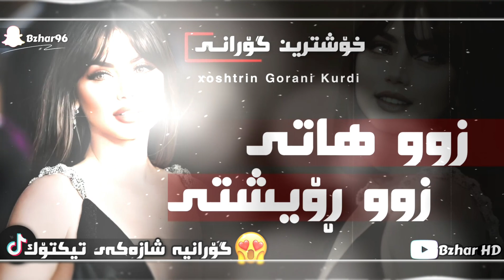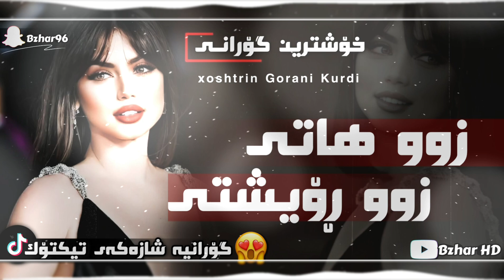xOshtrin gOrani kUrdi 2024 zw hate zu roeshti خۆشترین گۆرانی کوردی بارزان زراری زوو هاتی زوو ڕۆیشتی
xoshtren gorani tik tok 2023
xoshtren gorani tiktok 2023
gorani tiktok
گۆرانی
خۆشترین گۆرانی
خۆشترین گۆرانی کوردی
amanj yaxi wara maeger may bena
ئامانج یاخی وەرە مەی گێر مەی بێنە
وەرە مەیگیر مەی
amanj yaxi
ئامانج یاخی کەون
ئامانج
xoshtren gorani kurdi
xoshtren gorani
خۆشترین گۆرانی کەریم خەمبار
كه ريم خه مبار
كةريم خةمبار ئةي ياري من
karim xambar ay yare mn
که ریم خه مبار ئه ی یاری من
خۆشترین گۆرانی
خۆشترین گۆرانی کوردی
کورانی
گۆرانی
خۆشترین گۆرانی تیک تۆک
خۆشترین گۆرانی عەرەبی
xoshtren gorani tiktok
shazi gorani
كؤراني
خؤشترين كوراني كوردي
gorani xaw xoshtren gorani xaw
خوشترین‌گورانی خاو
خؤشترين كوراني خاو
ئاوات بوکانی
Bzhar HD Bzhar 96

خۆشترین گۆرانی عەرەبی ٢٠٢٢
خوشترین گورانی حه ره بی
خوشترین گورانی عربی ۲۰۲۲
خوشترين كوراني عةرةبي ٢٠٢٢
xoshtren gorani arabi
xoshtren gorani arabi tiktok 2022
ساز
گورانی ساز
گورانی به ساز
خوشترین گورانی به ساز
کوسره ت سارتکی
خوشترین گورانی تیک توک
گورانی تیک توک
شازی گورانی
لە تیکە تۆکە هەی گۆرانی شفان جلالە دانیشتنی سورە بەنی 🥰 دوو دەقەی
شفان جلال
شڤان جلال
شیڤان جەلال
شمان جلال
شڤان شوانی
شفان شوانی
شفان
ئاوات بۆکانی ٢٠٢٢
حەمە کرماشانی ٢٠٢٢
حەمە زیرەک ٢٠٢٢
گۆرانی کوردی
گۆرانی کۆن
گۆرانی زۆر خۆش
گۆرانی شاز
گۆرانی تورکی
کۆرانی عەرەبی
awat bokani 2022
hama krmashani 2022
hama zirak 2022
ئاوات بۆکانی ٢٠٢٢
حەمە کرماشانی ٢٠٢٢
حەمە زیرەک ٢٠٢٢
گۆرانی کوردی
گۆرانی کۆن
گۆرانی زۆر خۆش
گۆرانی شاز
گۆرانی تورکی
کۆرانی عەرەبی
گۆرانی فارسی تازە
کورانی کوردی

ئاوات بوکانی ۲۰۲۲
حه مه زیره ک
حمه زیره ک
حه مه کرماشانی
حمه کرماشانی
کورانی تیک توک
فیدیو ستوری
جوانتربن فيديو ستورى
ڤیدیۆ بۆ ستۆری
جوانترین ڤیدیۆی ستۆری
ڤیدیۆ ستۆری
شازی ڤیدیۆ بۆ ستۆری
video store
video bo store
text rash
gorani text rash
gorani text shin
gorani text sawz
گۆرانی تێیکستی ڕەش
گۆرانی تۆکستی شین
کوراني توركي 2022
کوراني باران دباري
كوراني غمباري
كوراني فارسي
کیسرا دێوانە 2022
گۆرانی
گۆرانی ٢٠٢٢
فلیمی دۆبلاژکراوی کوردی
گۆرانی عەرەبی
barzan ja3far 2022
aram shaida
awat bokani ewarayaw to detawa
ئاوات بۆکانی کۆن
ئاوات بۆکانی  2017
سمۆرەخان
عەلی ڕەمەزان

awat bokani 2022 new
gorani tiktok 2022
goran tiktok
malman mal hawse

barzan qarahanjiri
کورانی
کورانی کۆرانی
کورانی کوردی
خۆشترین گۆرانی تیک تۆک 2023
خۆشترین گۆرانی تیک تۆک کوردی
خۆشترین گۆرانی تیک تۆک فارسی
xoshtrin gorani tiktok 2023
xoshtren gorane tik tok 2023
gorani kurdi
gorani tik tok
xoshtrin gorani tik tok kurdi
bzhar HD bzhar HD2 bzhar96
کورانی کوردی تیک تۆک
خۆشترین گۆرانی خاو
xoshtrin gorani xaw
خۆشترین گۆرانی
zhin la durit be banaya
ژین لە دوریت بێ مانایە
ژین لە دووریت بێ مانایە
zhin la dwret be manaya
zhen la duret be manaya
zhin la durit be manaya
سەفەرت زۆری پێ چو
سەفەرت زۆری پێچو
safart zore pe chw
safart zore pi chu
xoshtrin gorani xaw
xoshtren gorani arabi
xoshtren gorani arabi tiktok 2023
Xoshtren gorani kurdi 2023
xoahtren gorane kurde 2023
خۆشترین گۆرانی
خوشترین گورانی فارسی
خوشتربن كوراني
xoshtren gorani kurdi
xoshtre

خۆشترین گۆرانی
خۆشترین گۆرانی کوردی
کورانی
گۆرانی
خۆشترین گۆرانی عەرەبی
xoshtren gorani tiktok
shazi gorani
كؤراني
خؤشترين كوراني كوردي
خوشترین‌گورانی خاو
خؤشترين كوراني خاو
ئاوات بوکانی
xoshtren gorani
xoshtren gorani tiktok
xoshtren gorani ashqana
xoahtren gorani 2022 ashqana
xoshtren gorane ashqana
xoshtrin gorane ashqana
xoshtren gorani kurdi ashqana
gorani kurdi ashqana
گورانی کوردی ئاشقانه
کورانی کوردی ئاشقانه
گورانی کوردی ۲۰۲۲ ئاشقانه
خوشترین کورانی کوردی ئاشقانه
خوشترین گورانی کوردی ئاشقانه
خوشترين كؤراني ئاشقانة
خوشترين كوراني كوردى ٢٠٢٢
خۆشترین گۆرانی کوردی ئاشقانە
خۆشترین گۆرانی کوردی ٢٠٢٢ ئاشقانە
xoshtren stran kurdi
berm krdwe balam gana
fryad egaet azare ashq
xoshtrin gorani kurdi 2021
xoshtrin gorani kurdi 2022
xoshtrin gorani kurdi 2023
dlshad bekas weranm weran
وێرانم وێران ئاخ تەمەن
كوراني كوراني كوراني كوراني كوراني
محمد شندری
محمد شندري ٢٠٢٣
محمد شندري 2023
محمد شندری
محمد شندری سەفەرت زۆری پێ چوو
سەفەرت زۆری پێچوو
مەحەمەد شەندەری
muahamd shndre
mhamad shndre
mahamad shandare
muhamad shndre safart zore pe chw
safart zore pe chu
سەفەرت زۆری پێ چوو
گۆرانی سەفەرت زۆری پێ چوو
سه فه رت زوری پی چو
سةفةرت زوري بي جو
Xoshtrin Gorani Kurdi 2023 safart zore pe chw خۆشترین گۆرانی کوردی سەفەرت زۆری پێ چوو
ئەحمەد هەیاس
ahmad hayas safar
ahmad hayas 2023
احمد هه یاس سه فه ر
ئةحمةد هةياس سةفةر
gorani kurdi
gorani arabi
gorani farsi
gorani tiktok 2023
ahmad hayas 2023
ahmad hayas
gorane farse
گۆرانی فارسی
گۆرانی کوردی 2023
گۆرانی خۆش
خۆشترین گۆرانی کوردی
گۆرانی
gorani
gorani kurdi tiktok
gorani xosh
خوشترین گورانی کوردی
خوشتربن كوراني كوردي
خوشتربن كوراني كوردي
هونەر ڕانیەیی
hwnar ranyae 2023
hunar ranyae 2023
hunar ranyae
hwnar ranyai 2023
hunar ranyai
gorani farsi
gorane farse
bzhar hd
amanj yaxi
xoshtrin gorani farsi
گۆرانی فارسی 2023
گۆرانی کوردی 2023
گۆرانی کوردی
گۆرانی
گۆرانی خۆش
گۆرانی زۆر خۆش
كوراني فارسي
gorani
gorane
خۆشترین گۆرانی کوردی
xoshtrin gorani kurdi
xoshtren gorane kurde
gorani turki
گۆرانی تورکی